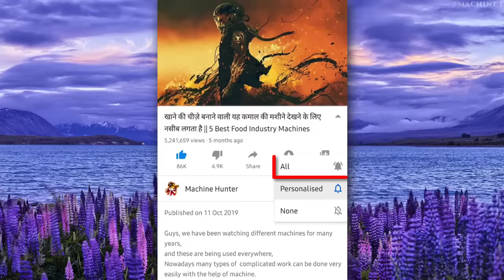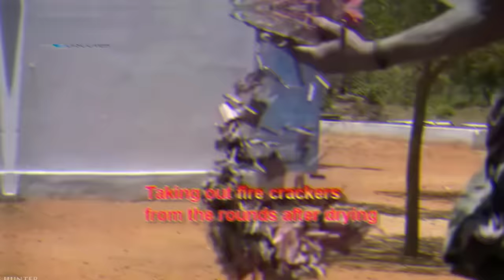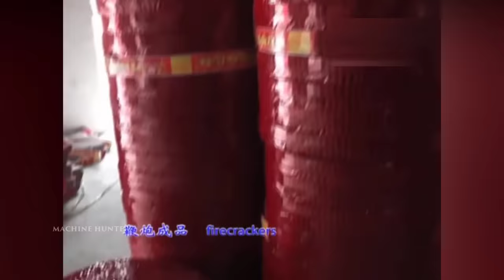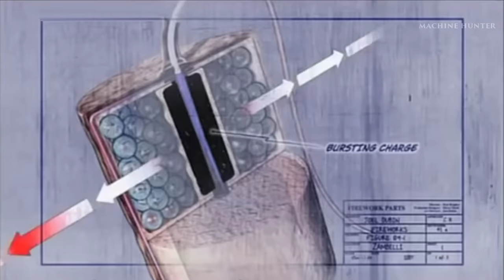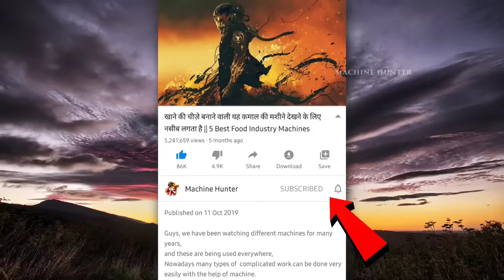देखिये Factory में कैसे बनाए जाते है पटाखे ( Firecrackers ) || How Firecrackers are Made by Machines